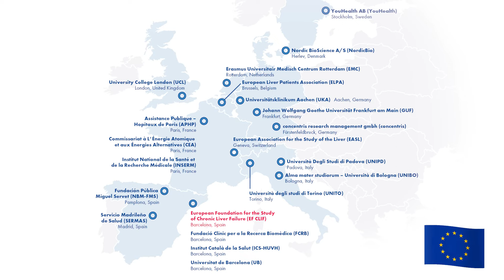DECISION - What happens if a patient does not respond to a new combinatorial therapy?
The objective of the DECISION project is to enhance the understanding of the pathophysiology of decompensation of cirrhosis leading to acute-on-chronic liver failure (ACLF) or death. This consortium will take advantage of already existing large and clinically well-characterized cohorts to ultimately develop prognostic and response tests and combinatorial therapies tailored to the needs of individual patients to decrease the risk of short-term death.

This one-minute interview is the third in a series of short videos that were recorded in a "Patients ask, Scientists answer" initiative around the International Liver Congress (ILC) 2022 in London, UK. Here, patient representative Josip Kresović from the European Liver Patients' Association (ELPA) wonders what happens if a novel combinatorial therapy does not work for a patient, and Prof. Dr. Pierre-Emmanuel Rautou, scientific coordinator of DECISION, answers. The project is spearheaded by the European Foundation for the Study of Chronic Liver Failure (EF CLIF,

This project has received funding from the European Union’s Horizon 2020 research and innovation programme under grant agreement No 847949. This video reflects only the presenter's view and the European Commission is not responsible for any use that may be made of the information it contains.

Video recording: Dr. Ameli Schwalber
Video production: Tassilo Steinmann & Dr. Nina Donner